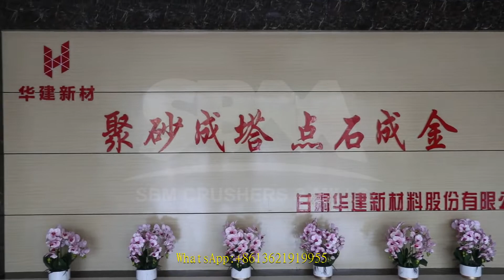best hammer crusher producers sudan